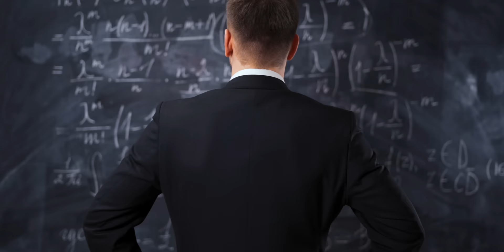Entrepreneurs Approach Life As An Adventure | John Mackey | Dad Saves America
What is the mindset of an entrepreneur?

For John Mackey, co-founder and CEO of Whole Foods Market, it’s all about optimism. Failure is an unavoidable part of the process, but it doesn’t define your potential. As long as you’re honest with yourself about what doesn’t work, you will improve instead of becoming discouraged.

Concious Capitalism
Concious Leadership

Dad Saves America is a channel dedicated to celebrating heroic fatherhood while teaching the next generation of fathers strategies they can utilize in parenting their children. We believe strong children come from a strong family. We’ve had many experts in the studio, including Jonathan Haidt, Mike Yates, Lenore Skenazy, Warren Farrell, Matt Ridley, Martin Gurri, and Michael Strong.